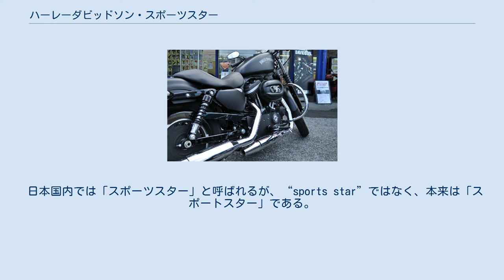ハーレーダビッドソン・スポーツスター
スポーツスター（Sportster）とは、アメリカのオートバイ製造会社ハーレーダビッドソンのオートバイシリーズ名である。
1957年に初代を発売して以降、スポーティーな走りに重点を置いている。
ハーレーラインナップの中ではスポーツスターファミリーと呼ばれている。
 誰もがスポーティーな走りを充実できるように個性的なラインナップと低価格で人気の車種である。
 スポーツスターというモデル自体は1952年の時点で既に登場しているが、1957年にXLモデルとして登場したものはサイドバルブエンジンに55キュービックインチ（約901.3cc）OHVエンジンとトランスミッションとが一体型となる「エボリューションエンジン」を搭載し、幅も抑えているデザインとなっている。
 翌1958年には低圧縮のXL、高圧縮のXLH、保安部品のついていないマグネトー点火の低圧縮のXLC、高圧縮のXLCHが誕生。
1959年にはXL、XLH、保安部品装着のXLCHのみとなる。
1960年にはXLもなくなりXLHとXLCHのみとなり、バッテリー点火とディストリビューターのXLH、バッテリーレスでマグネトー点火のXLCHとなる。
1967年にはXLHだけにセルがついて、1970年にはXLCHもXLHと同じくバッテリー点火とディストリビューターとなる。
 重量も軽く、シート高も低いため、ハーレー初心者や女性にも扱いやすく、自動車教習所の大型自動二輪車教習では、この車種を使うところも多い。
現在は883ccモデルと1,200ccモデルが製造販売されている。
 日本国内では「スポーツスター」と呼ばれるが、“sports star”ではなく、本来は「スポートスター」である。